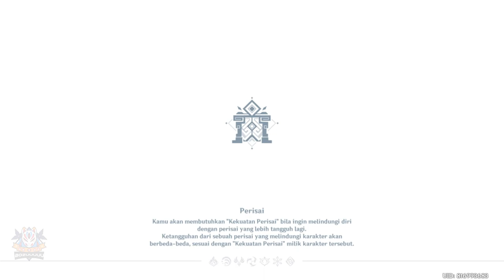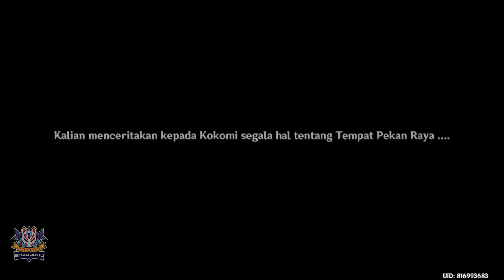QUEST EVENT Musim Panas? !Taman Fantasi Misterius Bag.2 BAHAYA DI TAMAN CERMIN KHAYALAN【GENSHIN 3.8】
Pada Quest Ini Eulla, Collei, Aether bersama yang lainnya berhasil menemukan sepupunya yang terjebak di dalam Domain